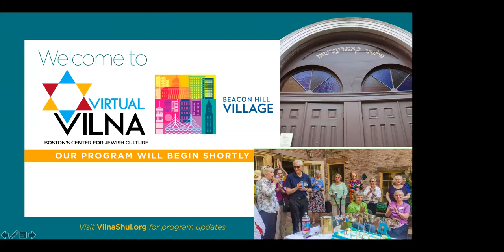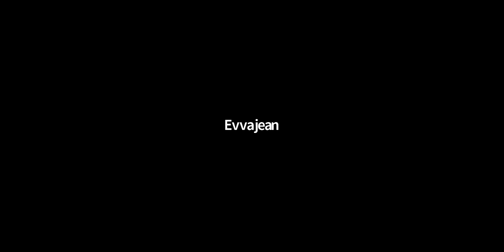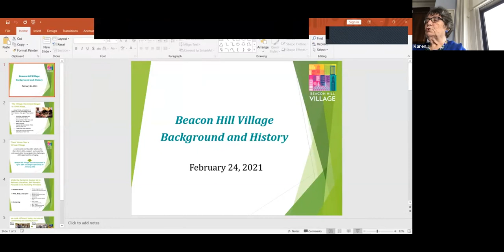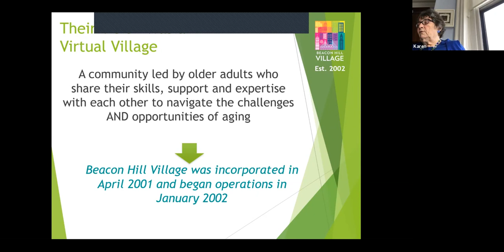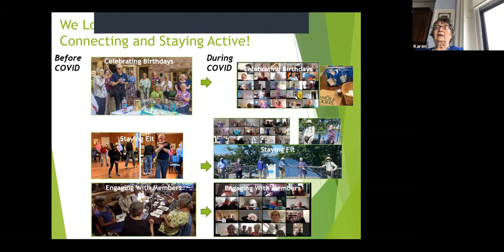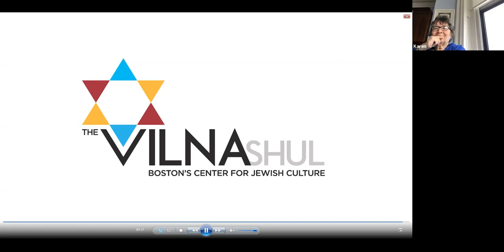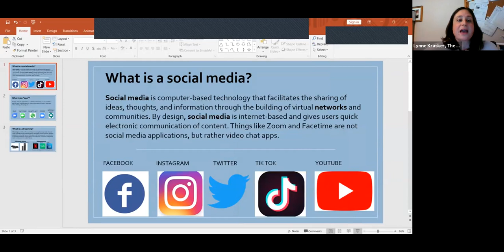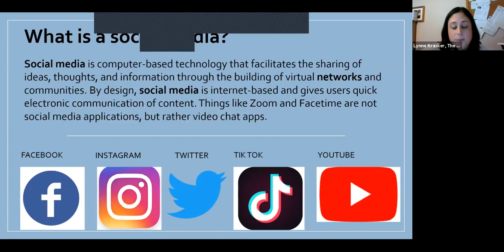Demystifying Technology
Confused at current technology? What’s streaming? How is it used? What's better, Apple over Android? What is the purpose of video chat? Join Beacon Hill Village and the Vilna Shul, Boston’s Center for Jewish Culture, for an overview of current technology and how it can benefit you. Please note that this is not a tutorial or a how-to workshop, but rather an overview of the different options available to you today.